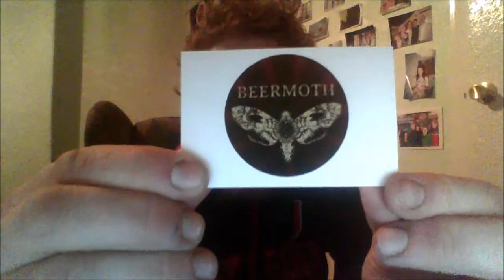GingRealAleTrail - BeerMoth | Drink? (Beer Run) TheBeerGuy (Beer Mail)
TheBeerGuy (Beer Mail) | BeerMoth, Manchester | Drink?, Hebden Bridge (Beer Bottle Shopping)